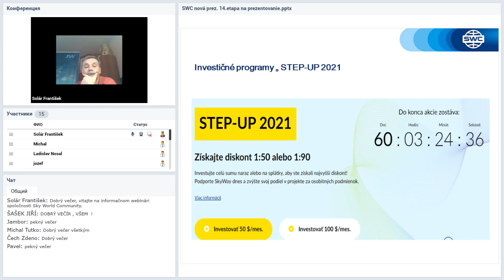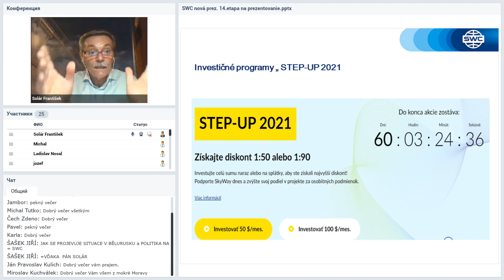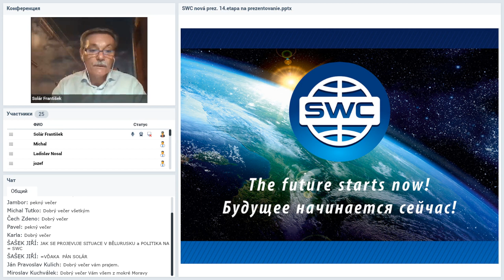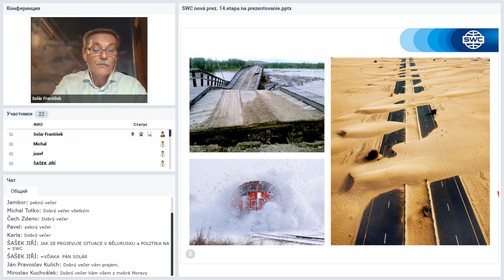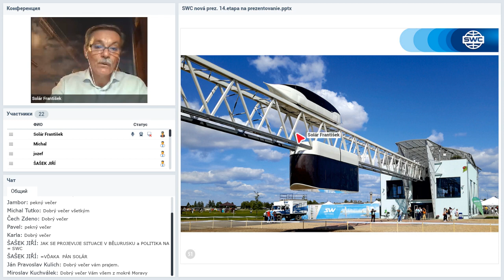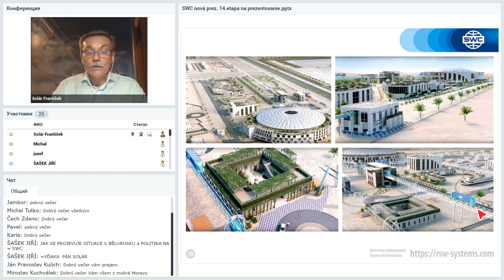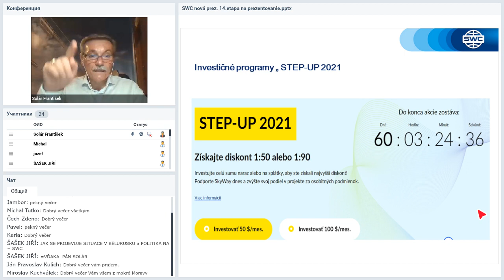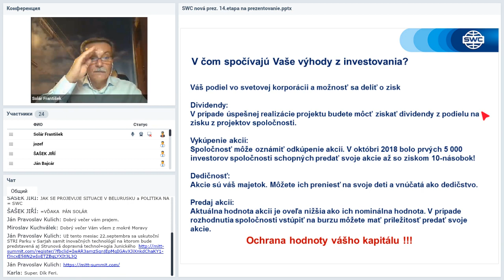Вебинар от 01.09.2020. Presentation of the technology. Словакия.